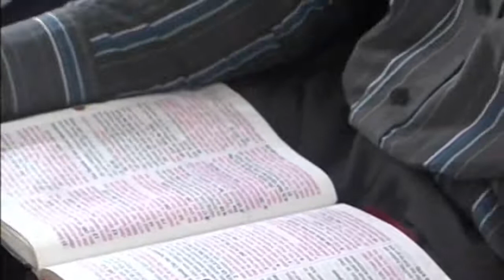Living With Christlike Passion for Soul Winning- Pas. W.F. Kumuyi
TODAY 05/10/21  AT DEEPERLIFE CHARLOTTESVILLE YOUTUBE CHANNEL
MESSAGES WILL BE SHOWN THROUGH OUT

LIVE COVERAGE OF BIBLE STUDY FROM HEADQUARTER

LOCAL BIBLE STUDY BY 7:00pm USA TIME

*A soft reminder DLBC Charlottesville prayer meeting come up Today Thursday 06/05/21. As you join us on our online prayer meeting

FreeconfrencecallHD. Com
Dial in  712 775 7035
Code 344823#